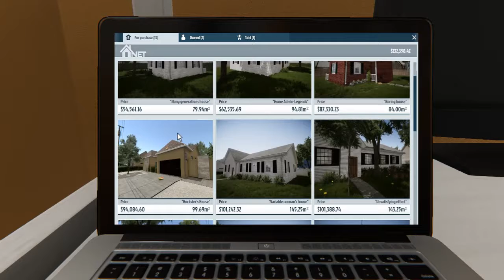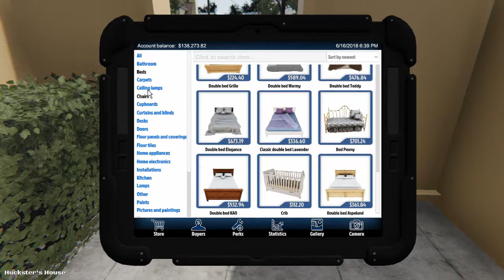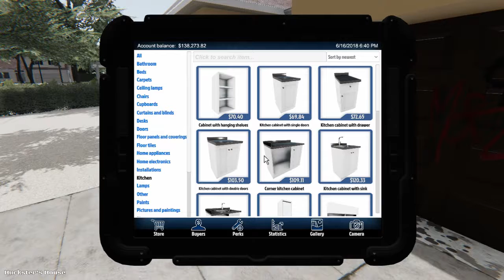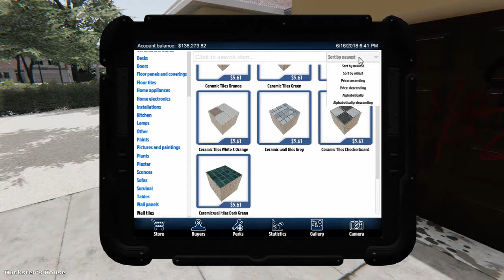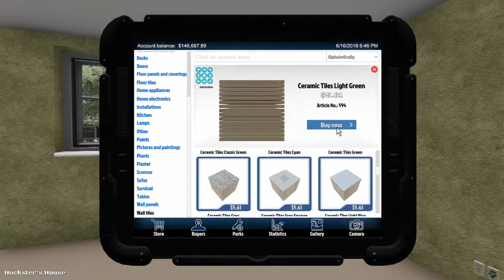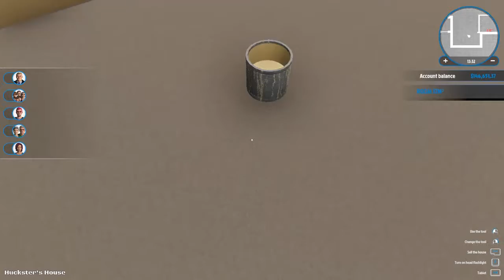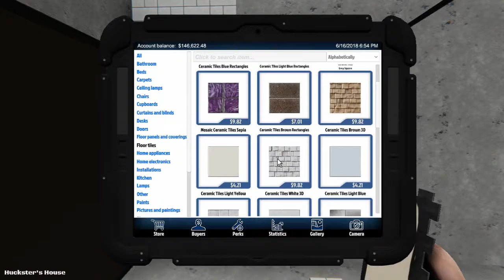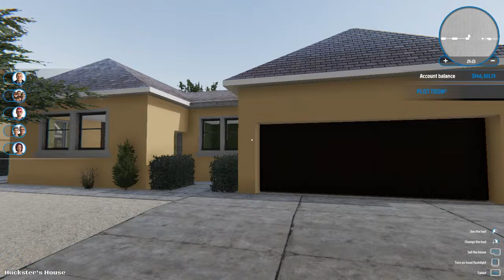House Flipper Episode 22 ( GamePlay / Let's Play )